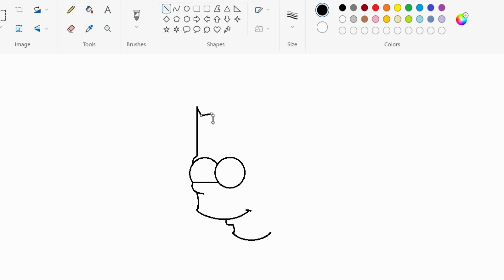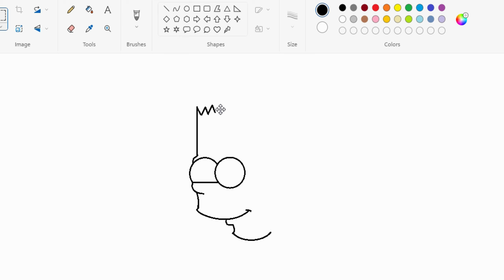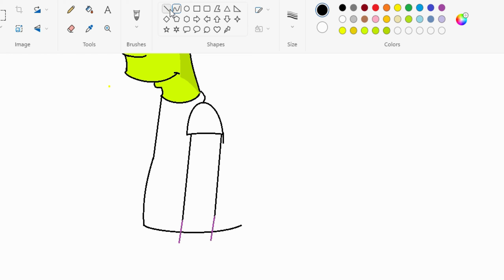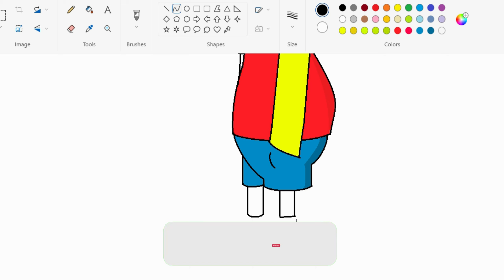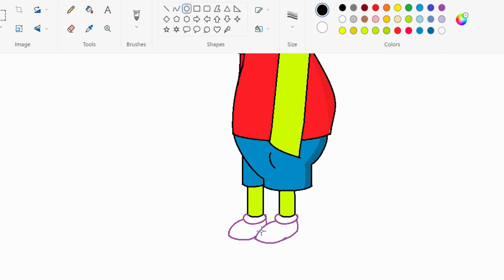🔴How To Draw Adulthood Bart Simpsons In Ms Paint l Drawing#artandcraftworld2008